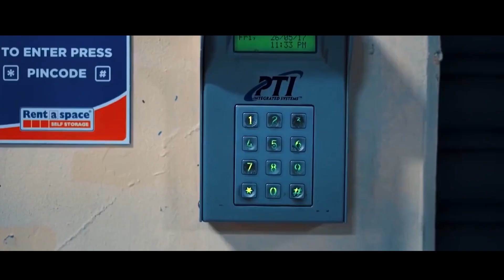Watch favorite movies for free in Phoenix Browser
Phoenix browser loads your webpages 2x faster, Saves 90% of your data and enables smooth browsing on slow networks; Downloads all-fomats videos and social media clips at lightning speed.